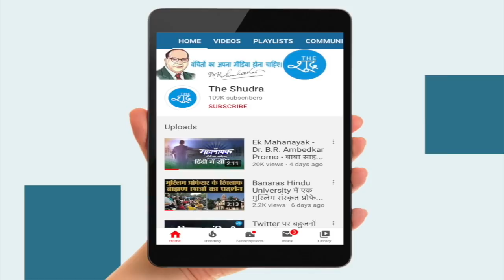Indian Army की यूनिफॉर्म में एक शख्स का वीडियो वायरल, लगाए बेहद गंभीर आरोप।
IndianArmy की यूनिफॉर्म में एक शख्स का वीडियो वायरल, लगाए बेहद गंभीर आरोप।